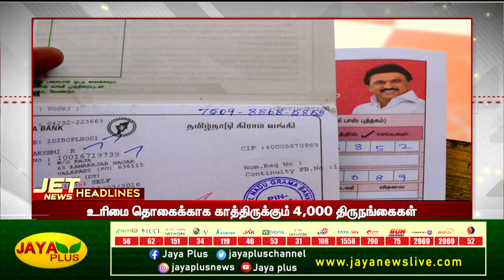Today Headlines - 30.09.2023 | Morning Headlines | காலை தலைப்புச் செய்திகள் | Jaya Plus